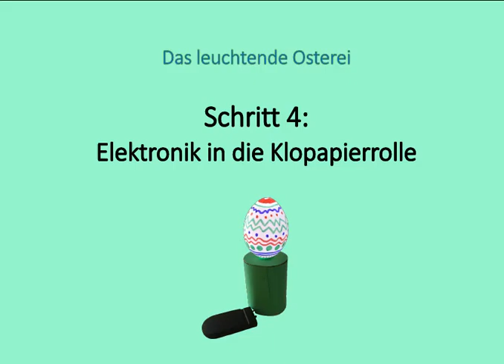Leuchtendes Osterei - Schritt 4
Dieses Video ist Teil der Oster-Akademie des Girls'-Digital-Camps-Projekts in Baden-Württemberg.